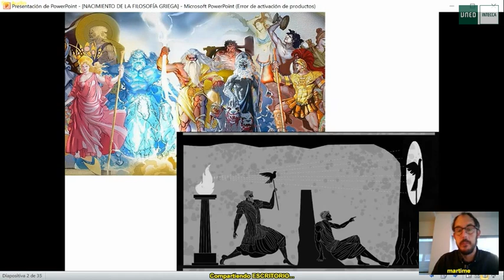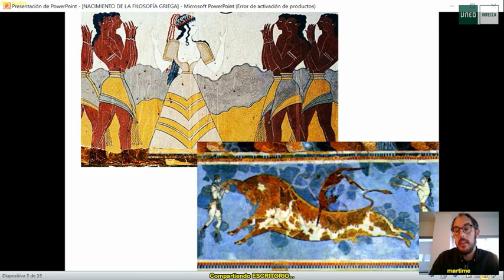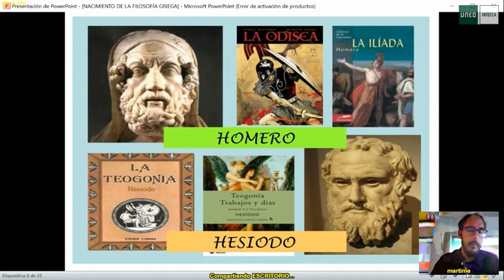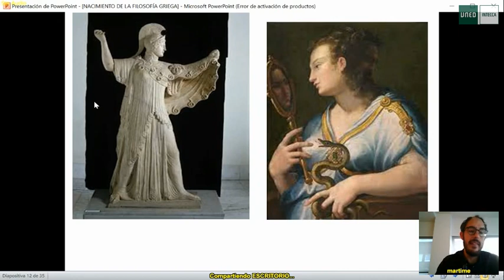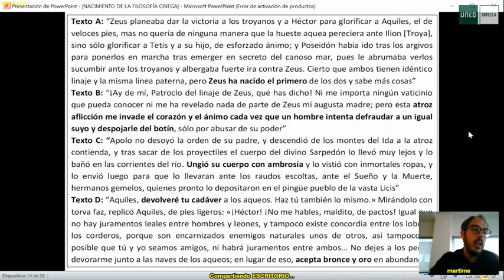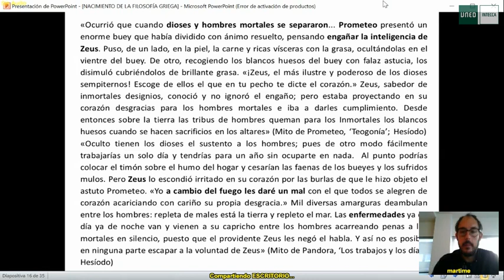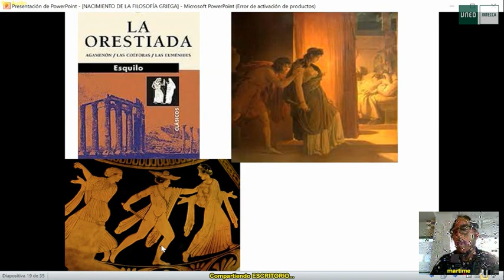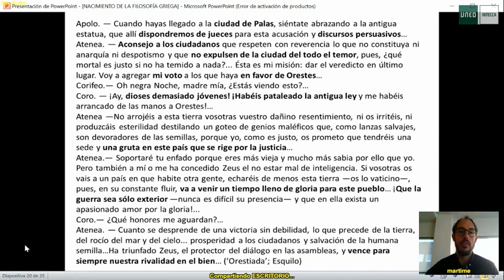Religiosidad Griega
Tutorías de Historia de la Filosofía grabadas para alumnos del Grado de Historia de la UNED (2021).